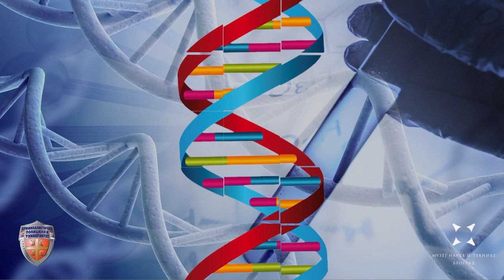Eksperiment: Izdvajanje DNK u kućnim uslovima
Eksperiment je snimljen za potrebe izložbe "Forenzika-više od veka" koja je postavljena u muzeju u periodu od 25. maja do 4. jula u Galeriji 51.
Demonstraciju izvele Jelena Vasilijević i Sara Trifunović
Kamera i video montaža: Zoran Milisavljević
Produkcija: Muzeja nauke i tehnike - Beograd, 2021.